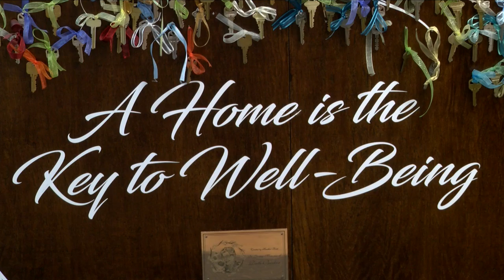Phoenix Community Development Services awarded $4.1 million for new development